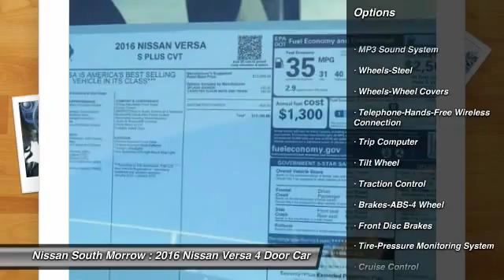2016 Nissan Versa Morrow GA L851377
2016 Nissan Versa

Don't miss this 2016 Nissan Versa. It's equipped with Automatic transmission and features a Metallic Blue exterior. With 5 miles, You'll want to take this 4 door car home. Make a great choice today.